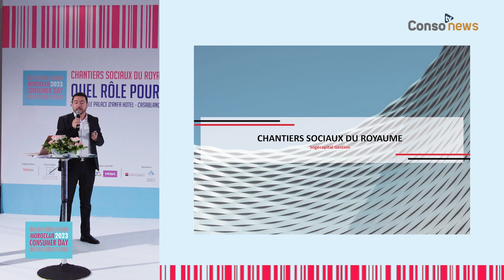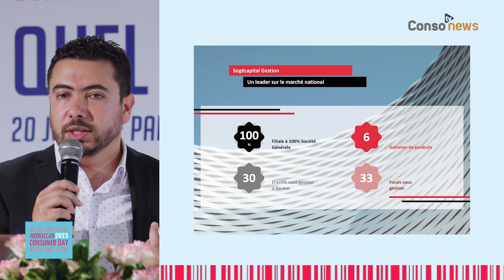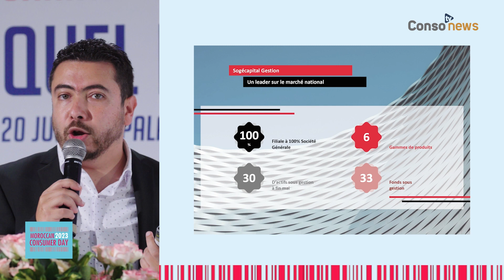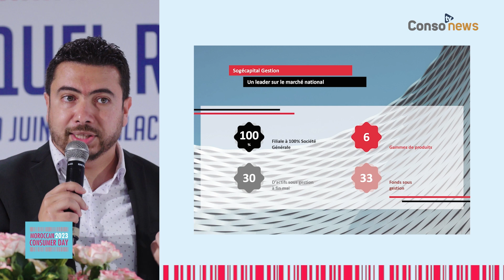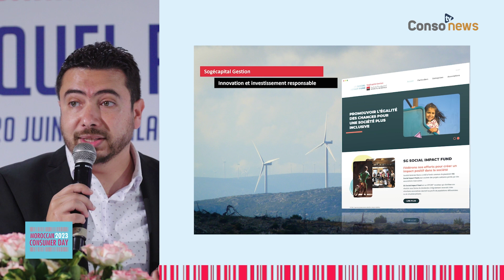Tahar Zerrari - La gestion sociale et responsable d’actifs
Tahar Zerrari est Directeur général adjoint -
Sogécapital Gestion.

Sogécapital Gestion, filiale à 100% de Société Générale Maroc, est un leader de la digitalisation des services financiers. Elle se spécialise dans la gestion de portefeuille pour le compte de tiers, offrant une gamme diversifiée d’OPCVM (Organismes de Placement Collectif en Valeurs Mobilières). Grâce à son actionnariat solide, elle offre un service client sur mesure, répondant aux besoins de divers profils d’investisseurs.
Pionnière de l’investissement responsable au Maroc, Sogécapital Gestion a signé les Principes pour l’Investissement Responsable des Nations Unies, affirmant son engagement à concilier performance financière et impact social et environnemental.
La société gère environ 30 milliards de dirhams d’actifs, visant à générer des performances durables à moyen et long terme pour ses clients. Elle s’engage à prendre en compte non seulement les aspects financiers, mais aussi les métriques extra-financières pour mesurer l’impact social et environnemental des investissements.
En 2021, Sogécapital Gestion a rejoint le Global Impact Investing Network (GIIN), une initiative visant à promouvoir les investissements ayant un impact social, environnemental et gouvernemental positif. Elle a également lancé le DG Social Impact Fund, un fonds d’investissement thématique permettant aux philanthropes de souscrire et de renoncer à leurs performances, au profit de projets associatifs.
Grâce à cette initiative, Sogécapital Gestion a distribué plus de 700 000 dirhams cette année à des associations, montrant son engagement à contribuer activement à la société. Elle espère une générosité accrue de la part de tous ceux qui souhaitent contribuer à cette initiative.
Sogécapital Gestion, soutenue par Société Générale, montre que l’investissement responsable peut non seulement contribuer à un monde meilleur, mais aussi générer de meilleures performances pour ses clients. Elle s’engage pleinement dans cette voie, menant la transition vers une finance plus responsable et durable.